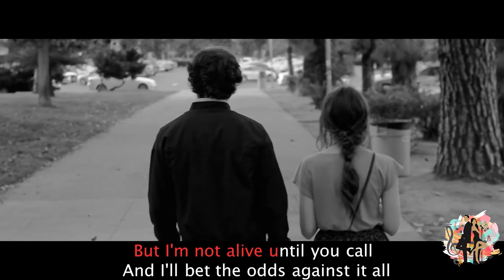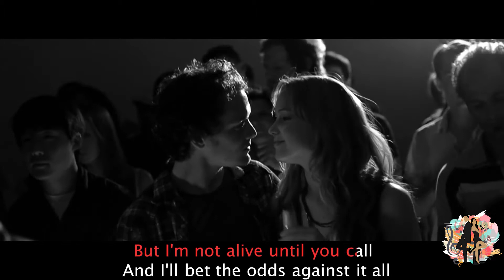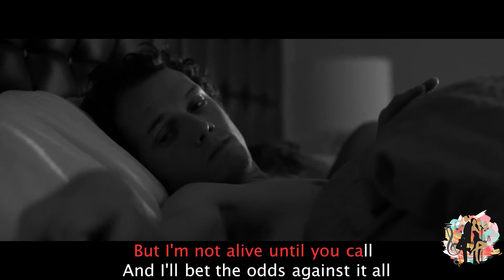Selena Gomez - The Heart Wants What It Wants [KARAOKE] |Like Crazy - Anna, Jacob & Jennifer Lawrence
Best REMIX of "Selena Gomez - The Heart Wants What It Wants" +  Like Crazy [HD] - Anna & Jacob & Jennifer Lawrence.

Lyrics:

You got me sippin' on something
I can't compare to nothing
I've ever known, I'm hoping

Hell over trip, no more so

This is a modern fairy tale
No happy endings
No wind in our sails
But I can't imagine a life without
Breathless moments

It wants what it wants, baby
It wants what it wants